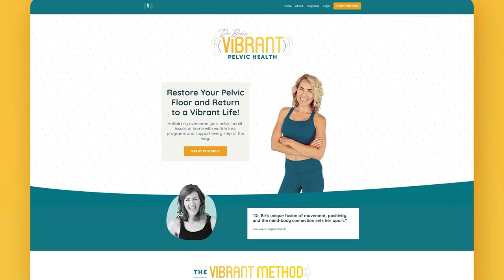Fix Text Neck and Forward Head! Posture and Pelvic Health Exercises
Your posture impacts your pelvic health! If you have "text neck" or forward head from too much time spent in front of the computer, then you need these exercises to protect your spine, decrease neck and back pain, improve your energy, and take care of your pelvic floor. Do the two exercises described in this video for 2-3 minutes each, every day.

Timestamps:
00:50 - why posture matters and how it impacts pelvic health
6:24 - how often to do these exercises
6:49 - warm-up exercises ("funky chicken" chin retraction variations)
9:50 - "butterfly arms" neck exercise for text neck
11:45 - troubleshooting the "butterfly arms" neck exercise
13:04 - important tips for "butterfly arms" neck exercise
13:33 - "chin-tuck, head-up" exercise for forward head
15:33 - precaution for pelvic health concerns
17:25 - why this is a core exercise too
18:22 - troubleshooting the "chin-tuck, head-up" neck exercise
18:53 - "chin-tuck, head-up" flow (minimal instruction)
20:44 - summary of two exercises
20:58 - why you need consistency to "un-learn" bad postural habits
21:20 - practical tips for ergonomics
22:00 - why it's so important to "like" and subscribe!

By participating in this exercise or exercise program, you agree that you do so at your own risk, are voluntarily participating in these activities, assume all risk of injury to yourself, and agree to release and discharge FemFusion Wellness LLC / YouTransformed LLC / Brianne Grogan from any and all claims or causes of action, known or unknown, arising out of FemFusion Wellness LLC / YouTransformed LLC / Brianne Grogan's negligence.

Fitting MORE MOVEMENT into your day increases energy, improves your mood, boosts strength, and tones your body. It has also been shown to prevent chronic illness such as heart disease and type 2 diabetes (to name just two common conditions). Do a little bit a lot, and see how good you can feel!